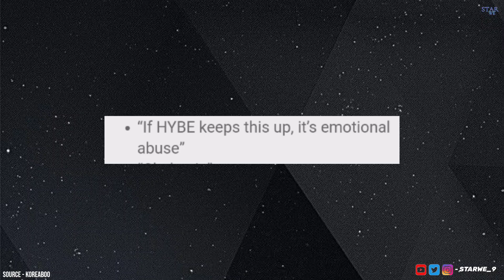Hanni Wears ‘Save One’ Bracelet During Emotional Livestream: Netizens Heartbroken by Hybe Treatment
NewJeans' Hanni Wears ‘Save One’ Bracelet During Emotional Livestream: Netizens Heartbroken by Hybe’s Treatment

welcome to voice of k-pop ep 142